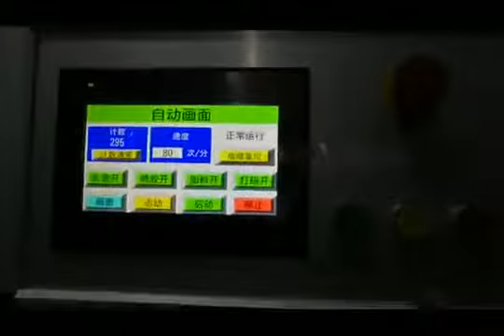آلة تغليف علبة سجائر الشيشة للتبغ 360p